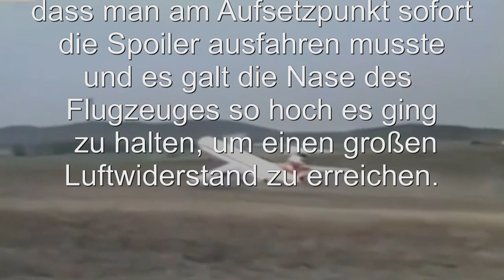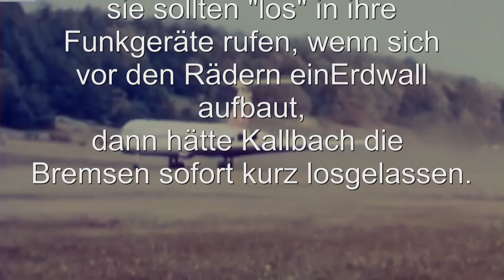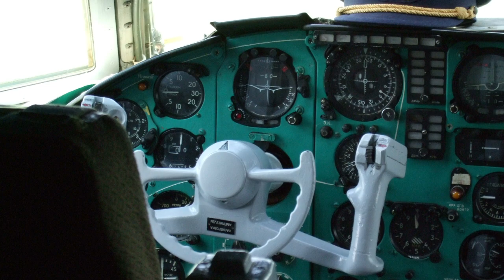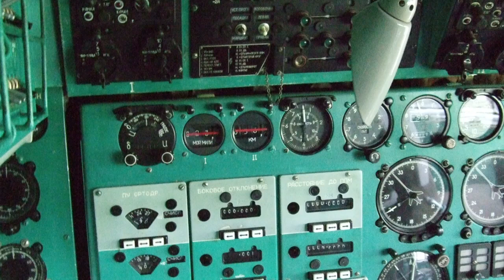lady agnes...the final landing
Webdokus analysiert und mit Infos aus dem Buch über den Piloten verfeinert...eine Landeanalyse
Im Guinness-Buch der Rekorde hat er einen Eintrag für die Landung eines Langstreckenjets auf einer kurzen Grasbahn.